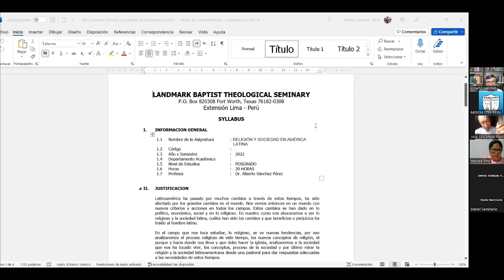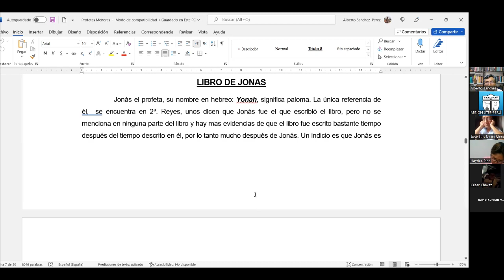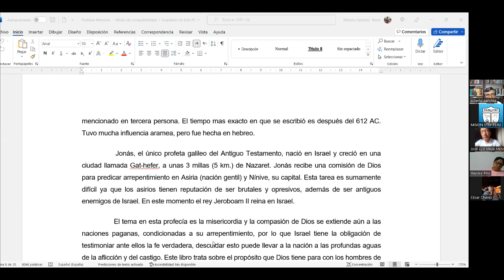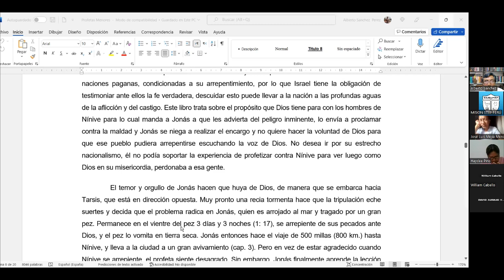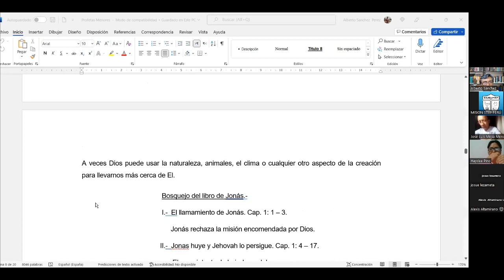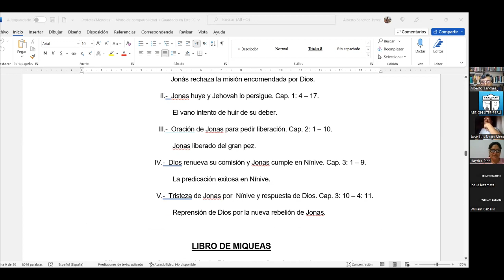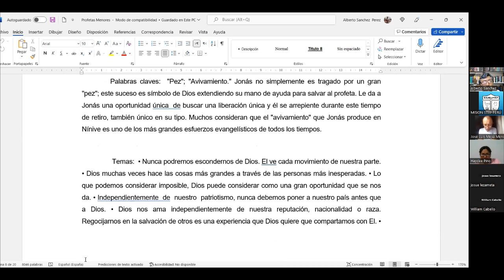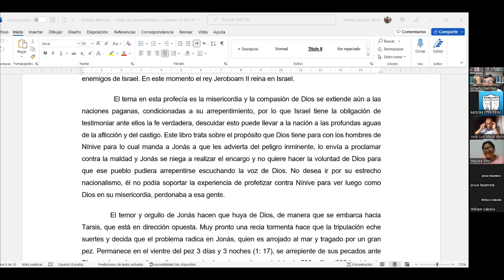BO 2506 Proféticos II 7 -1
1ra. parte / 7ma clase de Libros Proféticos por el Prof. Alberto Sánchez del 06 de Diciembre, 2022. SEMINARIO BÍBLICO ipXp.